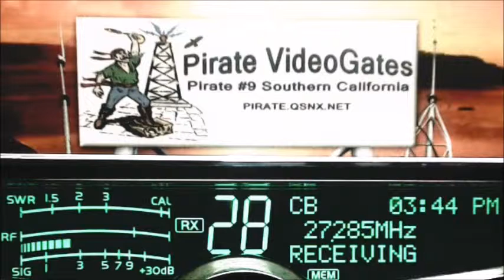OldCrow 205 AL, Banjo TN+, RubberDuck 123 KY, NavahoJoe 17 OH, RoadHog LA, MarshalMcCloud 225 FL